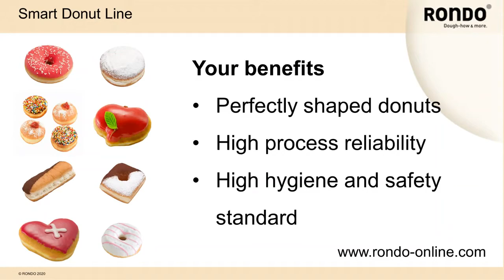Smart Donut Line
Making donuts the automatic way.
• High process reliability
• High economic efficiency
• Wide range of shapes
• Perfectly formed donuts
• Minimum oil absorption in the deep-frying process
• Wide capacity range
• High hygiene and safety standard

Technical data
• Length: approx. 18 m; modular
• Capacity: up to 2000 units per row and hour;
• 4 to 8 row production